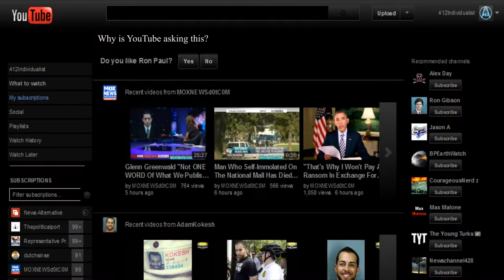YouTube Asking If You Like Ron Paul